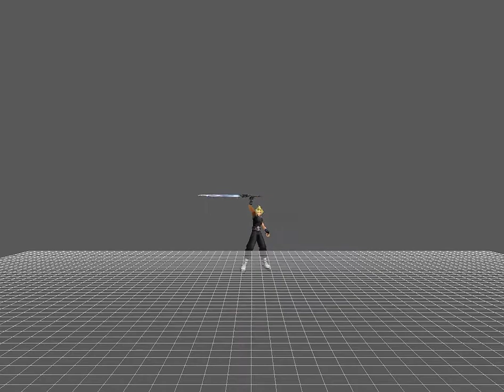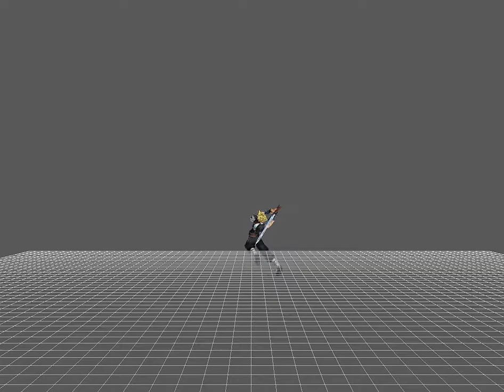Dissidia 012「duodecim」Prologus-Cloud Strife~Costume 3 *EX Mode* {Usable} »Model Animation« HD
Animation data recorded through a model viewer.

He can be used in Prologus.